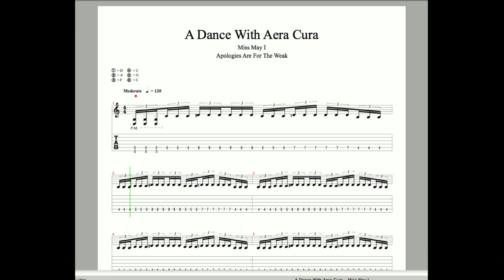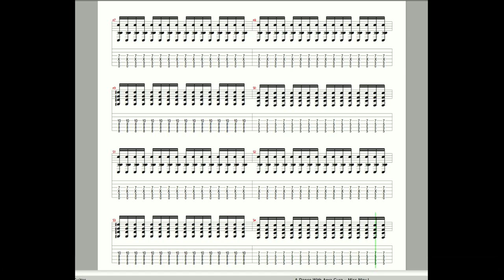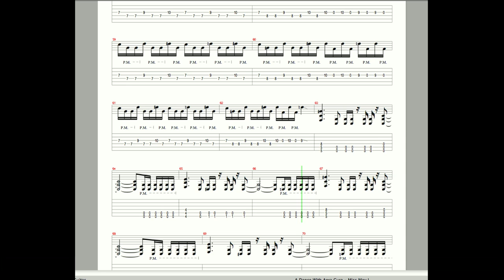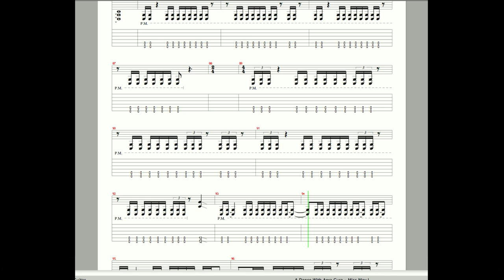"A Dance With Aura Cera" - Miss May I [Guitar Pro]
A how-to video for Miss May I's, "A Dance WIth Aura Cera". The focus is on the lead guitar part, but the rhythm guitar, bass, and drums are also present.
Tuning: C-G-C-F-A-D